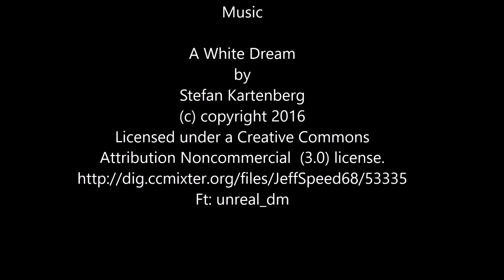Storhogna 2016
My first drone film.